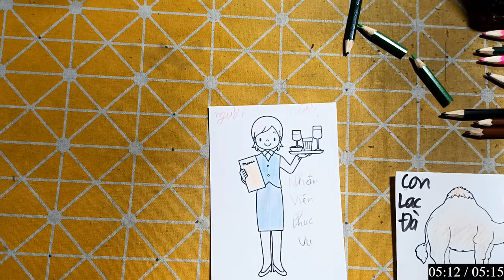Hữu Kiên DIY | Hôm nay mình sẽ hướng dẫn các bạn cắt dán: LẠC ĐÀ.